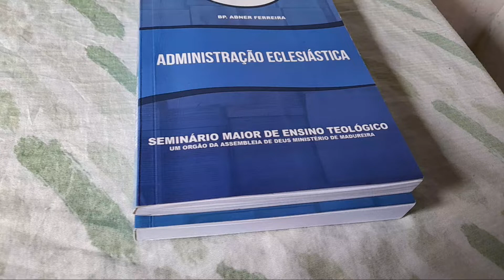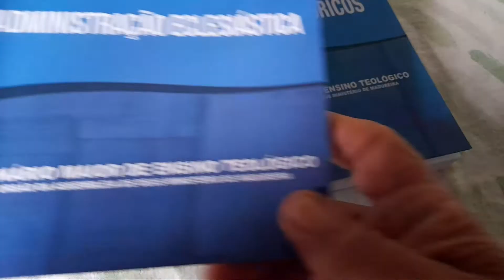VLOG, SEMINÁRIO DE TEOLOGIA, NOSSA CONFRATERNIZAÇÃO DE FINAL DA APOSTILA ADMINISTRAÇÃO ECLESIÁSTICA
VLOG, SEMINÁRIO DE TEOLOGIA, NOSSA CONFRATERNIZAÇÃO  DO FINAL DA APOSTILA ADMINISTRAÇÃO ECLESIÁSTICA MÊS DE MARÇO 2022